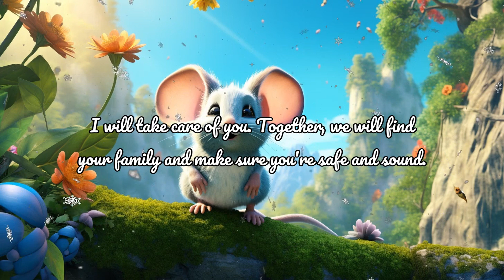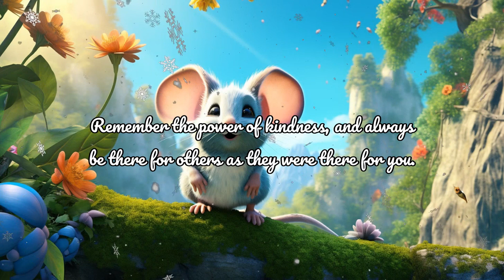The Power of Kindness: Milo and Bella's Adventure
Join Bella the Narrator as she takes you on a magical journey of learning and fun! In this heartwarming story, meet Milo the kind-hearted mouse and Bella the lost baby bird. Discover how kindness can turn even the darkest situations into something beautiful. Watch till the end to learn the valuable lesson of spreading kindness and making a difference in the world.